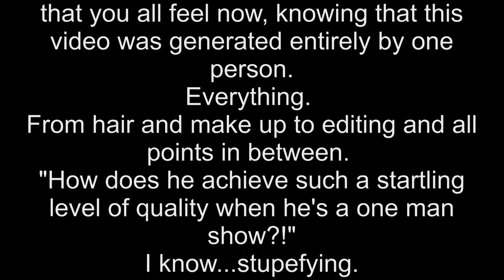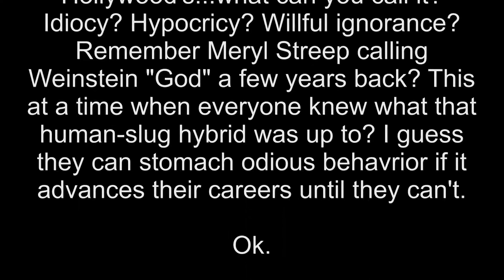Toronto Real Estate: World's Biggest Bubble?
Talking about the Toronto real estate market, the UBS report and the impact of the stress test in early 2018.

Patrick Doyle, MBA, is former investment advisor with over fifteen years experience in the industry.